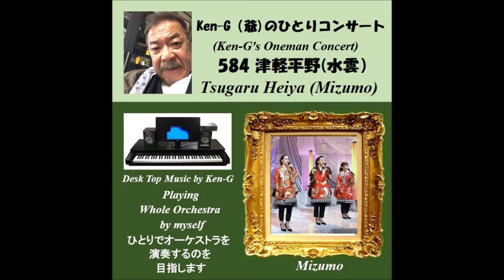584 Tsugaru Heiya Mizumo version / 津軽平野（水雲版）カラオケ付き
藤三郎さんがこのカラオケで早速歌ってくださり、アップされていますので紹介させていただきます。関西ご出身なのに東北の土の匂いをうまく出している、素敵な歌唱ですので、ぜひ･･･。

Composer  　　  : Yoshi Ikuzo (吉幾三）in 1984
Lyric                      : Yoshi Ikuzo（吉幾三）
Singer　               : Mizumo (水雲)
Covered by          : Ken-G(爺)
Synthesizer     　: Roland SC-88Pro
MIDI Sequencer  : cherry
Finest Passage   : Beautiful harmoney of the lady singer trio 'Mizumo).
聴きどころ          : 女性３人のコーラスグループ「水雲」の3重唱が美しいで
                                す。

前回アップした「津軽平野」に、上ハモと下ハモを付け足して、「水雲」バージョンにしてみました。あの独特の３重唱で演歌を歌う「水雲」のハーモニーを再現してみました。キーは吉／千のままです。カラオケ版も付けましたので、「水雲」バージョンで歌われたい方はこちらをご利用くださ( ^_^)／ い。

I added upper harmoney and lower harmoney to the previous upload and make it a 'Mizumo' version.  Please enjoy this version too.

作詞：吉幾三

津軽平野に 雪降る頃はヨ
親父ひとりで 出稼ぎ支度
春にゃかならず 親父は帰る
みやげいっぱい ぶらさげてヨ
淋しくなるけど 馴れたや親父

十三みなとは 西風強くて
夢もしばれる 吹雪の夜更け
ふるなふるなよ 津軽の雪よ
春が今年も 遅くなるよ
ストーブ列車よ 逢いたや親父

山の雪どけ 花咲く頃はよ
かあちゃんやけによ そわそわするネ
いつもじょんがら 大きな声で
親父うたって 汽車から降りる
お岩木山よ 見えたか親父